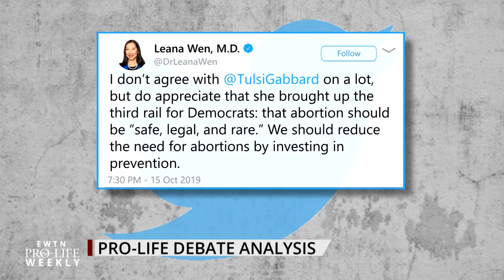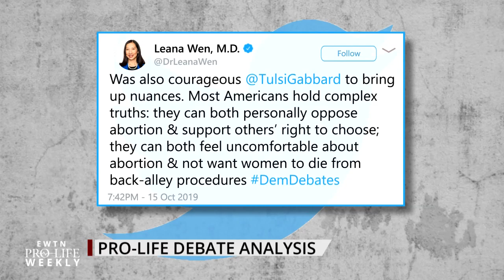Pro-Life October Debate Analysis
Democratic presidential candidates seem to be racing for the most extreme abortion position—we have pro-life debate analysis with National Review’s Ramesh Ponnuru and Susan B. Anthony List’s Marilyn Musgrave. EWTN Pro-Life Weekly with Catherine Hadro airs on EWTN every Thursday night at 10 pm ET. It re-airs on Sundays at 10 am and Tuesdays at 1 pm.